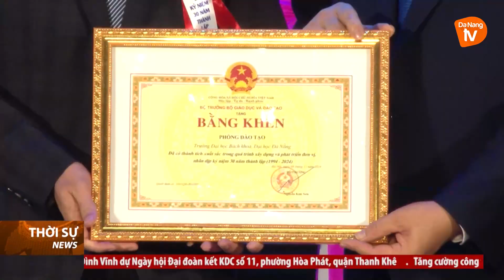KỶ NIỆM 30 NĂM XÂY DỰNG VÀ PHÁT TRIỂN ĐẠI HỌC ĐÀ NẴNG